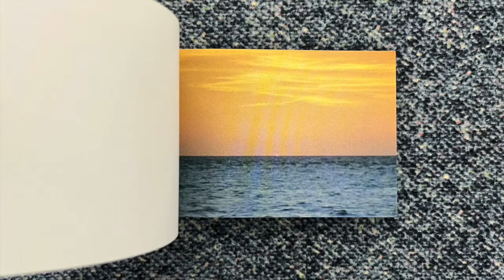The Green Ray by Tacita Dean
The Green Ray, by Tacita Dean, published by König

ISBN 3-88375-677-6